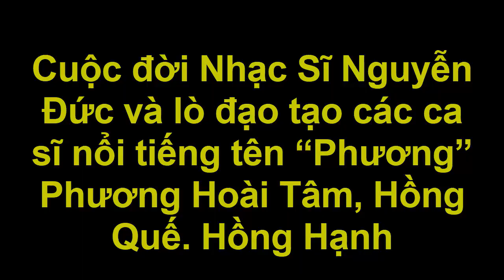Cuộc đời Nhạc Sĩ Nguyễn Đức và lò đào tạo các ca sĩ nổi tiếng tên “Phương” Phương Hoài Tâm, Hồng Quế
Cuộc đời Nhạc Sĩ Nguyễn Đức và lò đào tạo các ca sĩ nổi tiếng tên “Phương” Phương Hoài Tâm, Hồng Quế. Tin tức hằng ngày là những thông tin giải trí trong và ngoài nước .